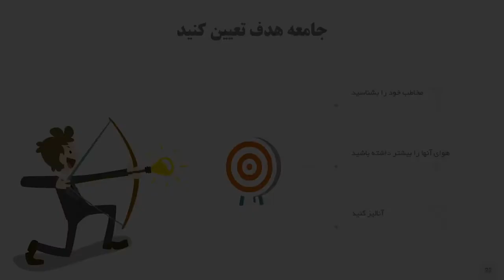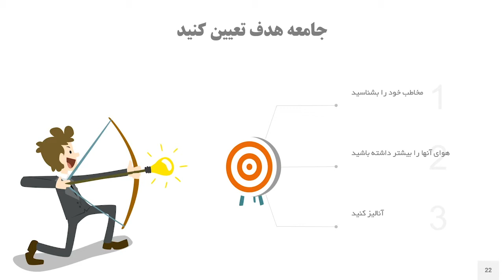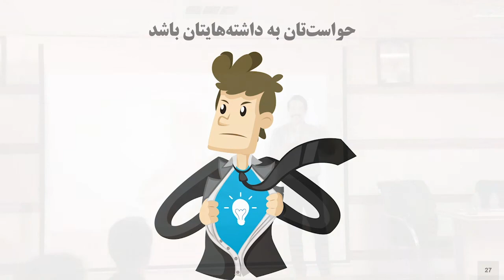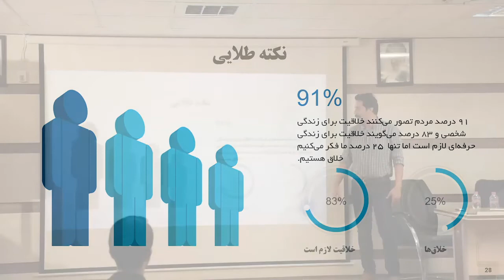اهمیت مخاطب در شبکه های اجتماعی - مدرس: امید توشه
جامعه هدف مخاطبان خود را تعیین کرده و هوای آنها را داشته باشید و واکنش‌شان نسبت به محتوایی که تولید کرده‌اید را بررسی کنید.
سبکه دوستان خود را بسازید و با بقیه معاشرت کنید. در فضای واقعی زندگی کنید و سوژه‌ها را از زندگی روزمره مردم بیابید.
در مورد شخصیت یا محصول خود برندسازی کنید و محتوای تولید شده نیز باید در راستای هدف تعیین شده برندینگ شما باشد.